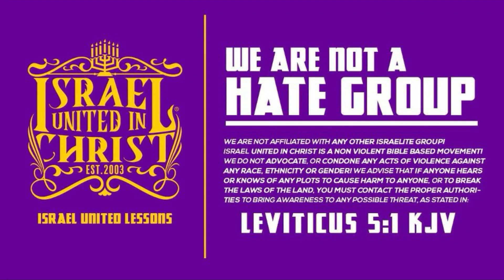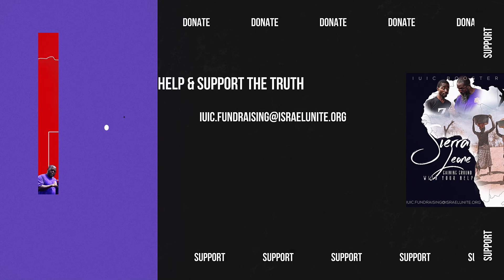40 Years in 7th Day Adventist and Never Taught Repentance